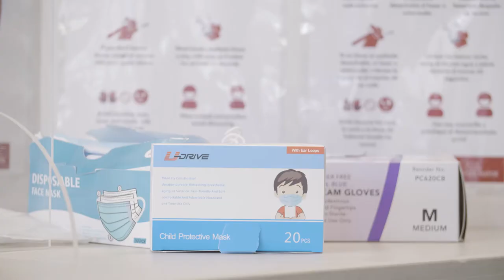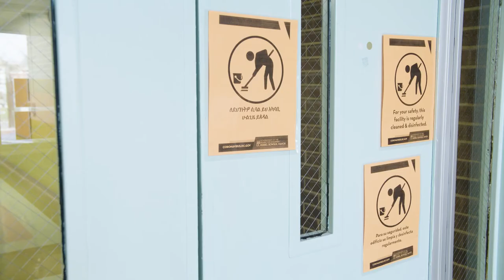ReopenStrong Building Readiness: Tubman Elementary School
Tubman Elementary School is making important changes to ensure we are prepared to welcome students and staff back for in-person learning.